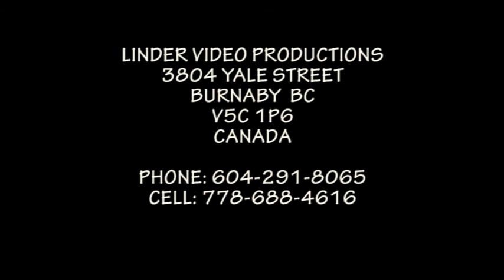1994 MYJAVA DOBRY DEN PIESNE A TANCE Z KOKAVY